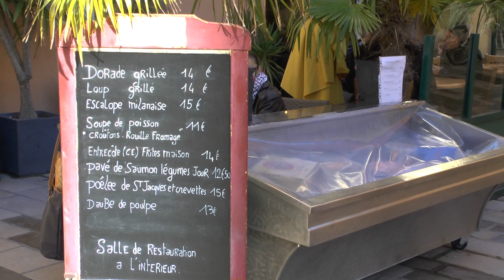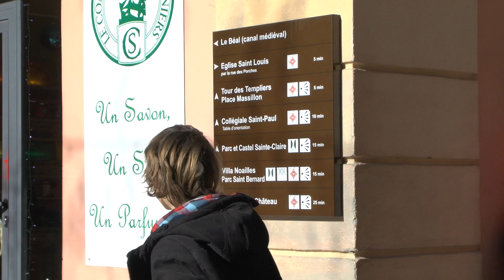Hyeres city walk 2014 HD. France.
Walk across Hyeres old town.
От этого городка Йер пошло название Лазурный берег. Приятный средневековый центр, очень холмистый.